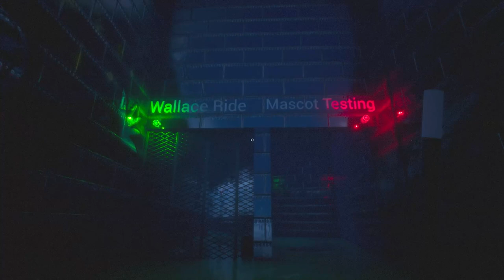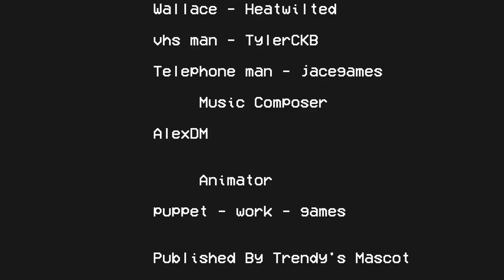WILLKOMMEN IN TOYTOPIA 😱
Toytopia ist ein neues Maskottchen Horror Spiel was uns in einen alten, Zerstörten Vergnügungspark für Kinder schickt.
Als Journalist müssen wir die Hintergrund Geschichte hinter Toytopia aufdecken und einen  Artikel über diesen alte Vergnügungspark schreiben,
doch hier ist nichts das uns lange Leben lassen möchte.

*GAMEKEY WURDE VON MASCOT BRO GAME STUDIO GESTELLT*